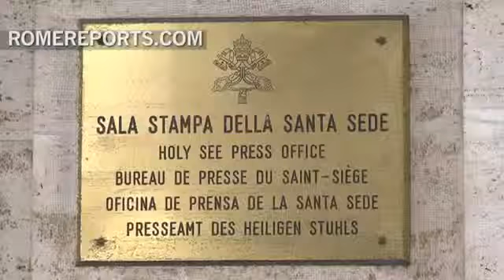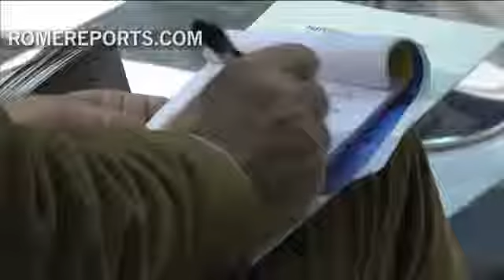La Capilla Sixtina seguirá abierta hasta que la necesiten los cardenales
Ahora que Benedicto XVI se ha retirado, el centro de atención es el Cónclave en el que 115 cardenales elegirán al próximo Papa. El Vaticano no ha comenzado a preparar todavía la Capilla Sixtina para las votaciones ya que por ley debe esperar al menos a que comiencen las reuniones de cardenales. O sea, al lunes 4 de marzo.